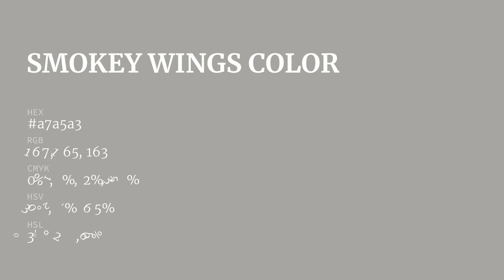Smokey Wings color a7a5a3 hex color - Grey color - Cool color a7a5a3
What color is Smokey Wings ? a7a5a3 hex color - Grey color - Cool color a7a5a3

Hex a7a5a3 Color Code is also known as Smokey Wings color.